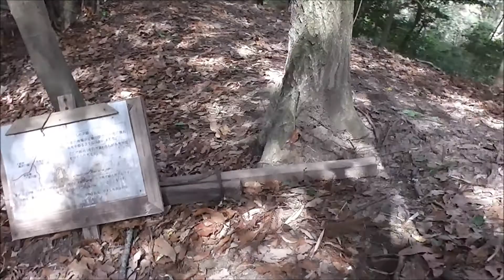Hotani to Takefune.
This is great off-road cycling territory as-well-as hiking. There are several tracks through here and a pleasure to explore. The attached link shows you the junction of the three Prefectures. Map Location